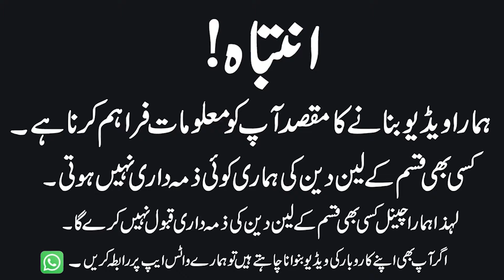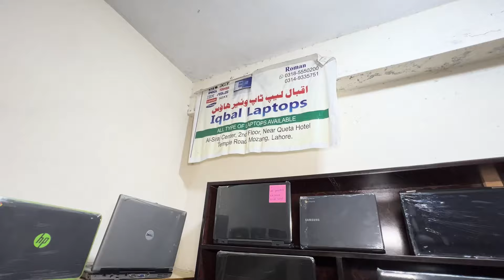Buy Laptop in 8000 Rupees | Special 12 Rabi ul Awal Offer | Cheapest Laptop Market in Lahore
Biggest Sale On laptop
Cheapest Laptop Wholesale Market
Buy Macbook & Laptops in Half Rates
cheap laptop
dell & hp laptops
laptops
ipads
tablets
laptop
shopping guide
cheapest laptops
cheap laptop bazar
cheap laptop in Pakistan
laptop chor bazar
sasta laptop
student offer,laptop wholesale market,laptop bazar